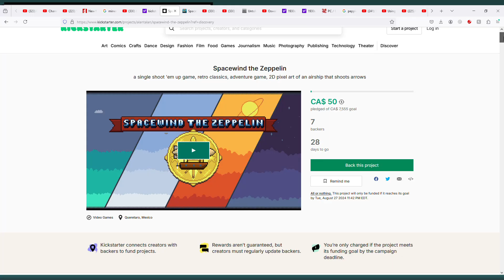I'm a Zeppelin (Spacewind the Zeppelin Demo)